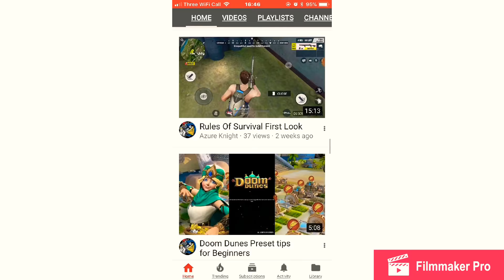Castle 30 zero’d🤯 - Rise of kings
Shadow Hunter a castle 30 dead by alliance GAR 😈